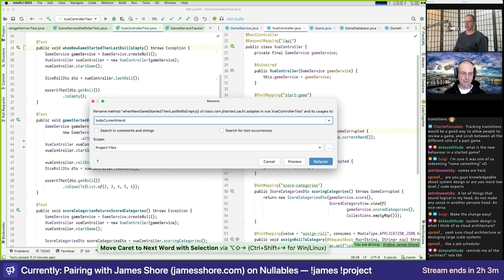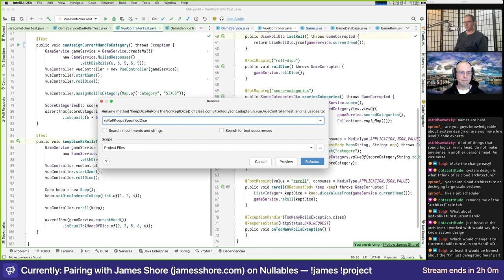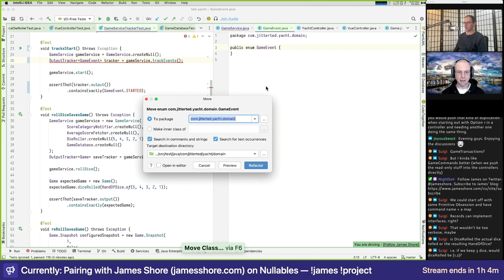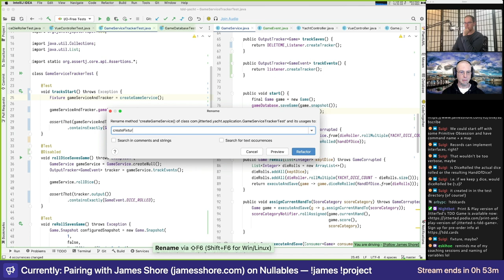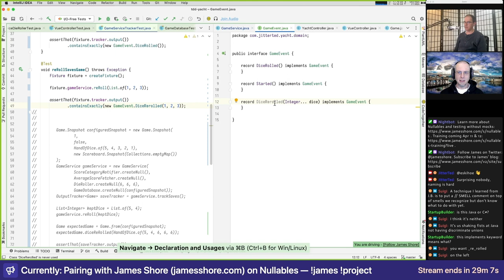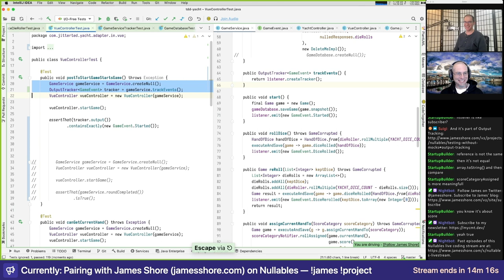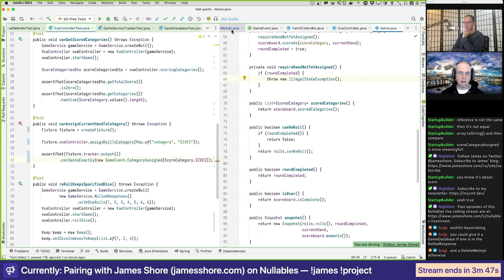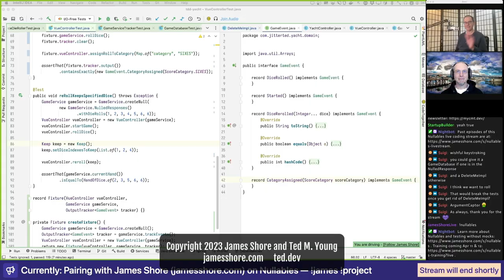Nullables Livestream #16: Eventful Tests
I’m livecoding weekly on Twitch with Ted M. Young, aka @jitterted. We’re looking at Nullables and A-Frame Architecture as an alternative to Mocks, Spies, and Hexagonal Architecture. For schedule, source code, and other details,

In this episode: What is “good design?” We spend the first part of the episode talking about what makes a design “good,” or not, and the benefits and drawbacks to living on the cutting edge. Then we turn our attention to the controller tests.

At the end of the last episode, we introduced a way to track which games GameDatabase had saved, but it doesn’t clean up the tests as much as we’d like. Eventually, we hit upon a better solution: tracking events. Combined with a somewhat unorthodox approach to sum types in Java, our tests are finally clean and targeted.